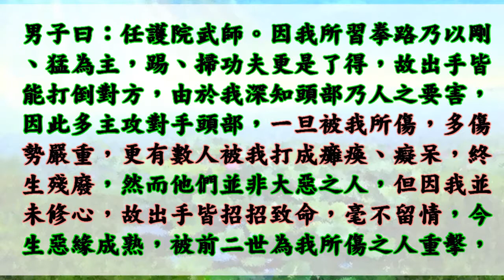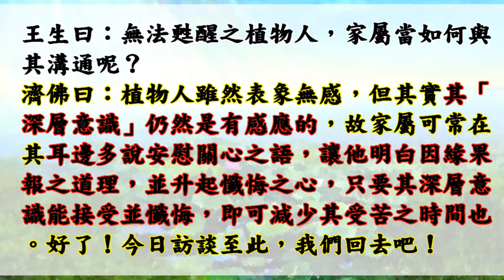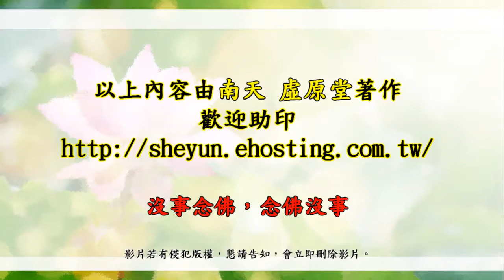國語有聲善書【因緣與果報】濟公活佛著 第一章 前世傷人 今生還報 (是誰主宰因果呢? 要如何幫助植物人並與他們溝通呢?)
世界流光如電，人壽無多，百年亦不過瞬息耳，故有道心者懂得養性存心，超凡脫濁，而缺乏道志者，起心動念多造罪造業，沉沉浮浮無有了期，上蒼有鑑於此，特敕命締著聖書一部，題其顏曰：『因緣與果報』，期世之人能以因緣破貪、破嗔、破情、破癡，收攝身心，摒絕嗜慾，將來可以逍遙自得。
    有意樂助之善德人士，隨緣量力，多少不拘，每本工本費四十元，請利用郵政劃撥劃號『二二三四零七一一』

仙佛開示助印善書好處：
四、夜夢吉祥。

放生四原則:
1. 最先條件要能活
2. 數量要多
3. 不能破壞當地的生態環境
4. 必須是食物鏈最底層的食物供應者

阿彌陀佛